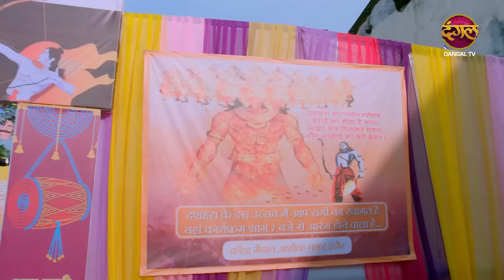Tulsi Humari Badi Sayani | Sunday Special | 20 Oct 2024 | Dangal TV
एक तरफ़ ममता तो दूसरी तरफ़ परवरिश है अधूरी,
क्या किस्मत मिटाएगी इन दोनों के बीच की ये दूरी?

तुलसी हमारी बड़ी सयानी नया धारावाहिक | Mon - Sat 7:00 PM Only on Dangal TV

You can watch the Dangal TV channel :
Fastway Channel No: 15
Digena Channel No: 117
Zing Channel No: 119
Tata Play: 177
Sun Channel No : 328